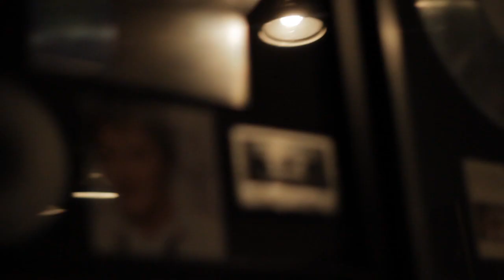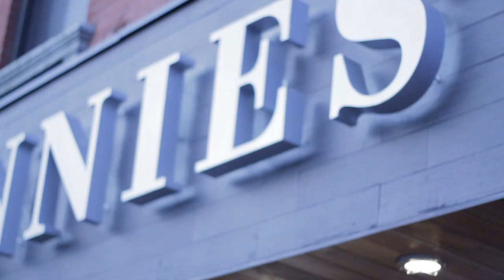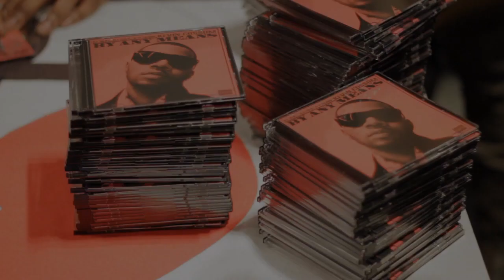Kevin Cossom in NYC - Vlog - (2011) (720HD)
Shot in 1080 using CANON 7D bounced to 720 - shot in Brooklyn, NY